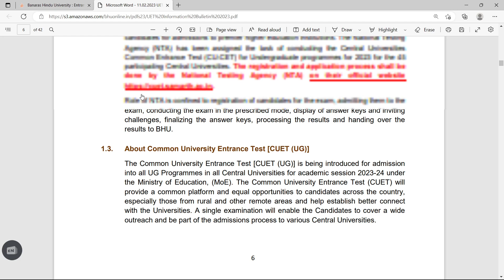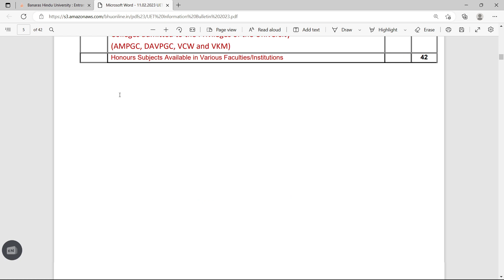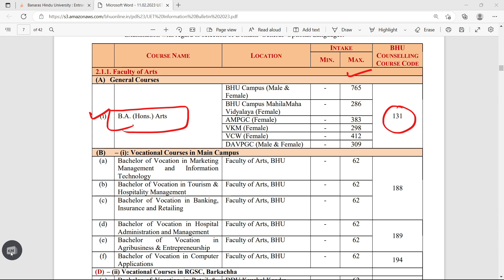BHU Entrance Form 2023🔥 cuet bhu entrance form🆕 update 2023 | bhu ba, bsc, bcom entrance form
🔰 Update/ Info by: Ankit Sir

bhu 2023 application form,
cuet 2023,bhu uet 2023,
bhu 2023 app,bhu llb 2023,
bhu pet 2023,bhu uet 2023 syllabus,
bhu pet 2023 syll,bhu online application form 2023,
bhu pet 2023 syllabus,
bhu llb entrance 2023,
cuet exam form date 2023,
bhu,cuet 2023 update,